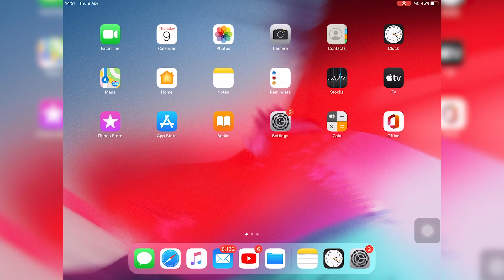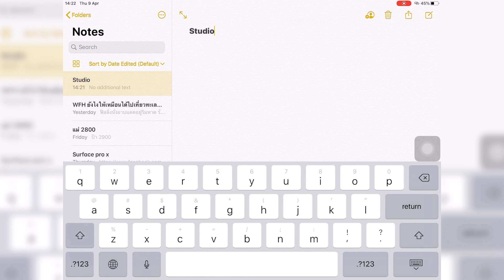วิธีพิมพ์งานบน iPad อย่างรวดเร็วด้วย Key Flicks | Tips & Tricks by Studio 7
เพื่อนๆหลายคนอาจจะมีปัญหาการพิมพ์งานบน iPad จะพิมพ์ตัวเลขทีก็ต้องมากดเปลี่ยนแป้นพิมพ์ ทำให้เวลาพิมพ์งาน หรือพิมพ์แชท เนี่ยยุ่งยาก Studio 7 Tips & Tricks คลิปนี้มีวิธีพิมพ์งานบน iPad ให้รวดเร็วขึ้ยด้วยฟีเจอร์ Key Flicks ทีนี้ไม่ว่าคุณจะใช้ iPad Pro หรือ iPad Air ก็พิมพืงานได้รวดเร็วแน่นอน

วิธีการเปิด Key Flicks
1. ไปที่ตั้งค่า (Settings)
2. เลือกทั่วไป (General)
3. เลือกแป้นพิมพ์ (Keyboard)
4. เปิดใช้งานการตวัดปุ่ม (Enable Key Flicks)